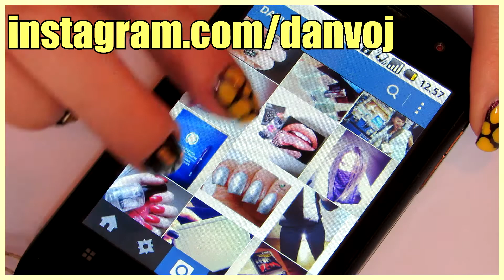Žirafa print manikir | bydanijela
POSTANITE PARTNER SA MAKER MAX STUDIOM I ZARAĐUJTE OD VIDEO PREGLEDA KAO I JA

lakiranje noktiju ukrasavanje noktiju saranje noktiju nega noktiju geliranje noktiju pravljenje noktiju oblikovanje noktiju manikura noktiju crtanje noktiju dekoracija noktiju saranje noktiju cackalica